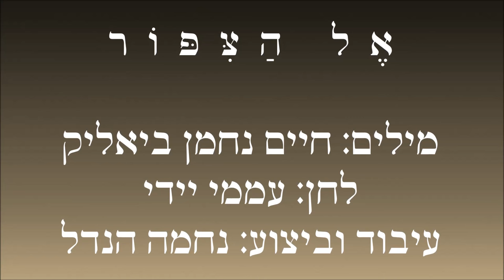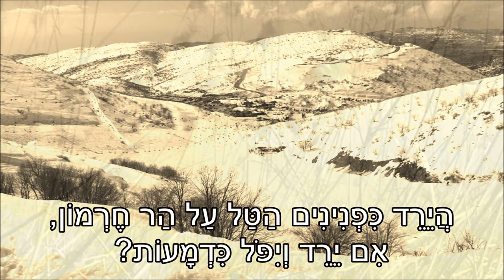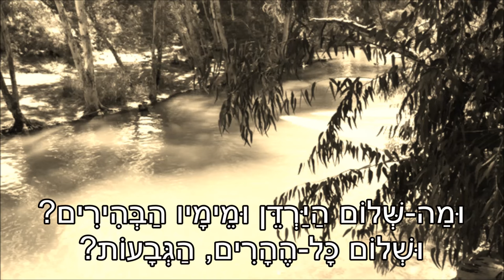שיר עד - אל הציפור - מילים: ח.נ.ביאליק | לחן: עממי יידי | ביצוע: נחמה הנדל, 1979 - El HaTzipor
מוזמנים להירשם * אל תשכחו ללחוץ על הפעמון 🔔. תודה.

מילים: חיים נחמן ביאליק (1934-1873) |
לחן: עממי יידי |
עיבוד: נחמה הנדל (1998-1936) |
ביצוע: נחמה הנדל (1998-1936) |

"אל הציפור" הוא שירו הראשון של חיים נחמן ביאליק שראה אור בדפוס.

ביאליק החל לכתוב את השיר בהיותו בן 17, אך רק כעבור כשנה וחצי - בניסן תרנ"א, 1891 - הוא סיים את כתיבתו ושיכתובו.

מילות השיר נדפסו לראשונה בשנת תרנ"ב, 1892, בספר הראשון של "פרדס - אוסף ספרותי", שיצא לאור באודסה, בעריכתו ובהוצאתו של יהושע חנא רבניצקי.

מתוך 27 בתים שכתב במקור, נדפסו 16, בחוברת "הפרדס" שאותה ערך י"ח רבניצקי, באביב של שנת תרנ"א, 1891.
עם כתב היד שלו אל אחד-העם, כדי שהלה ישים עינו על 'המציאה' החדשה הזו. ביאליק הופיע לפני אחד-העם, כששירו בידו והוא מלא רטט ויראת 'גדולים'. השיר עשה רושם כביר גם על אחד-העם, והוא הבטיח לביאליק, שעתיד הוא להיות משורר גדול אם רק ירבה לעבוד וללמוד. [...] וכאשר נדפס שירו הנ"ל (שעל ידו נתפרסם מיד) מעטים היו באודסה, שידעו משהו אודות המשורר החדש, ואף לא ידעו מעריצי השיר, ש'הכוכב החדש' סובל מחסור ותלאה 'בעליית-קיר' נדחת באחת מפינות אודיסה הגדולה." ("העולם", 2.2.1933).

הלחן לשיר, המושר מפי נחמה הנדל, מבוסס על השיר היידי, "טיף אין וועלדעלע" ("עמוק בתוך החורש").

השיר שכאן, בביצועה של הנדל, נטבע בשנת 1979 בתקליט "נחמה הנדל" (CBS 83091).
בשנת 2011 נדפס השיר בתקליטור "שאו ציונה נס ודגל - משירי טרום המדינה", בהפקת העמותה למורשת הזמר העברי - ומובא כאן מתוכו.

בתי השיר המובאים כאן הם הבתים המושרים בלבד. בגירסה הכתובה בתים נוספים:

שלום רב שובך, ציפורה נחמדת,
מארצות החום אל חלוני.
אל קולך כי ערב מה נפשי כלתה
בחורף בעזבך מעוני.

זמרי, ספרי, ציפורי היקרה,
מארץ מרחקים נפלאות,
הגם שם בארץ החמה, היפה,
תרבינה הרעות, התלאות?

הירד כפנינים הטל על הר חרמון?
אם ירד וייפול כדמעות?
ומה שלום הירדן ומימיו הבהירים?
ושלום כל ההרים, הגבעות?

כבר כלו הדמעות, כבר כלו הקצים -
ולא הקיץ הקץ על יגוני.
שלום רב שובך, ציפורי היקרה,
צהלי נא קולך ורוני!

פרטים נוספים על השיר: ערך "אל הציפור" בויקיפדיה.

ניקוד מילות השיר בסרטון תואם את ניקודו בגירסה הכתובה המקורית.